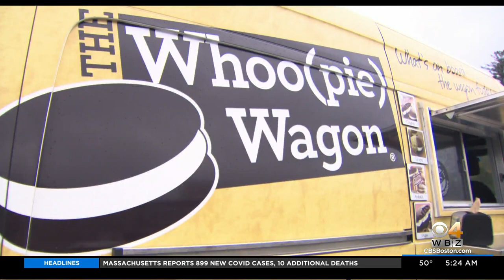Food Truck Friday: The Whoo(pie) Wagon In Topsfield